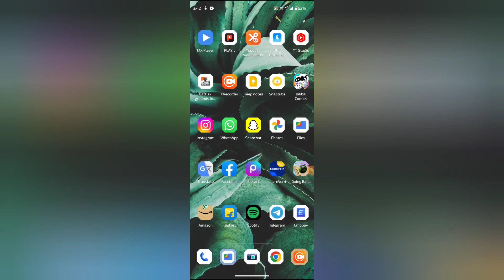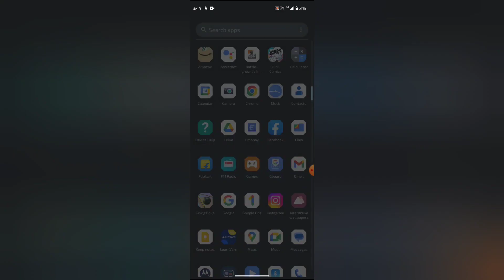Google mein leaving home on off kaise kare, How to turn on off leaving home on off kaise kare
WEB-INFO, @WEB-INFO